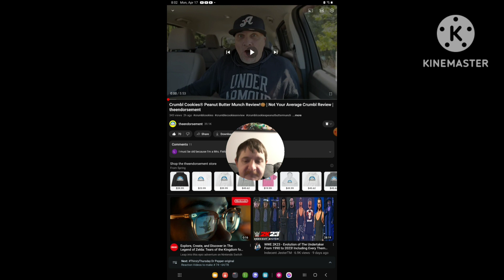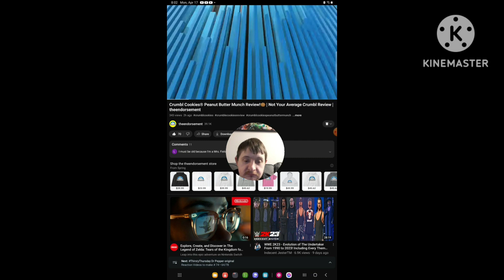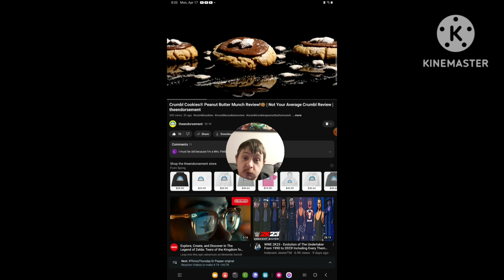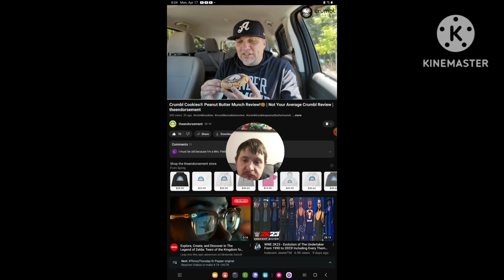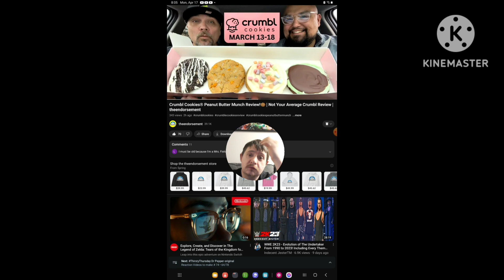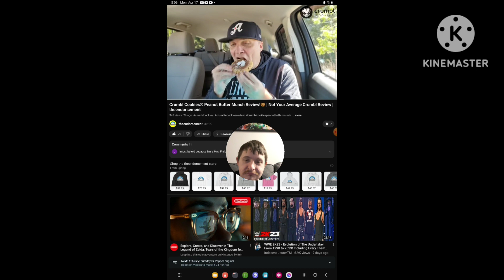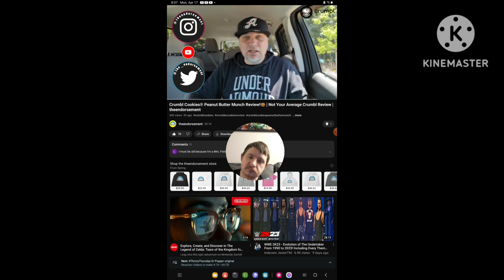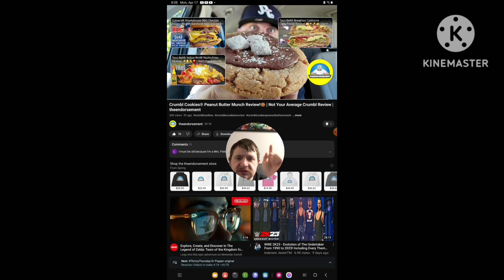[Reaction] Crumbl Cookies®️ Peanut Butter Munch Review! 🍪 | Not Your Average Crumbl Review